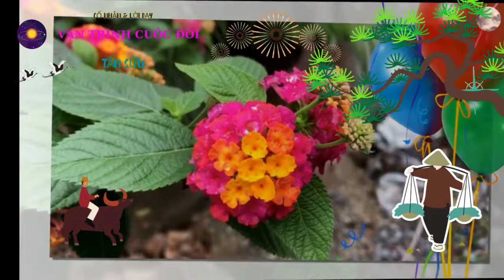Chấn Động Cuộc Đời - Tân Sửu 1961 - Từ Nay Tới 68 Tuổi - Trời Ban Đại Lộc - Vô Cùng Giàu Khoẻ